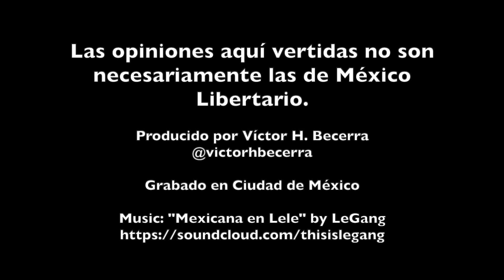México despertó siendo Venezuela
El pasado viernes 12 de marzo, el presidente López Obrador y la secretaria Nahle rechazaron un veredicto judicial, amenazaron al juez y ordenaron a la Suprema Corte investigarlo. ¿Esto es normal en un país con un sólido Estado de Derecho? Videopodcast del presidente de México Libertario.